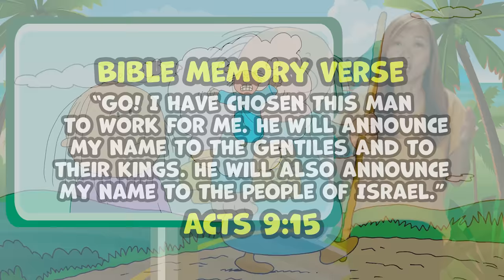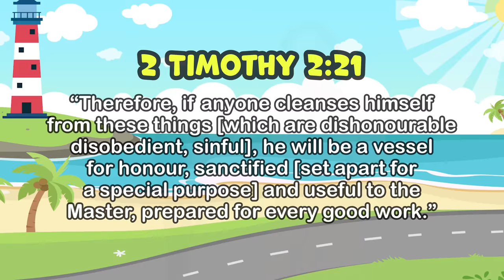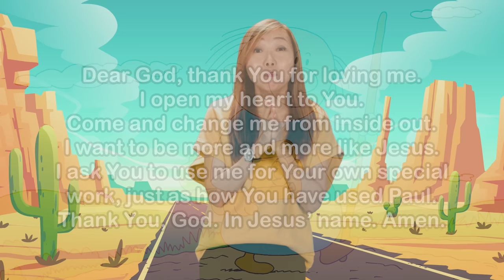Interesting Places In the Bible Lesson 4: Road To Damascus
Let's embark on our last adventure together as we go on a journey to the road of Damascus! 🛣️

The road to Damascus was where Saul's life was completely changed! ☀️From someone who hated and bullied Christians, he was transformed by God who used him greatly to spread the good news of Jesus and he became known as Apostle Paul.

BMV – “Go! I have chosen this man to work for me. He will announce my name to the Gentiles and to their kings.” Acts 9:15

Likewise, God wants to transform us so that we can be used by Him for a special purpose, ready for every good work! ♥️♥️♥️